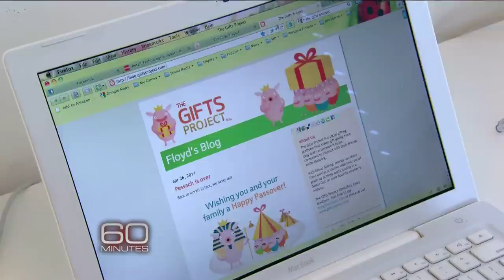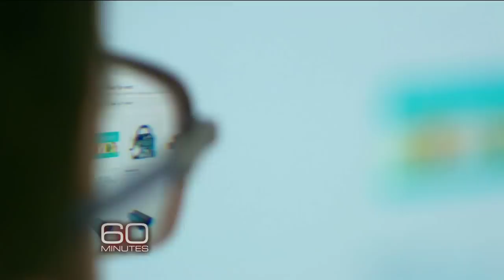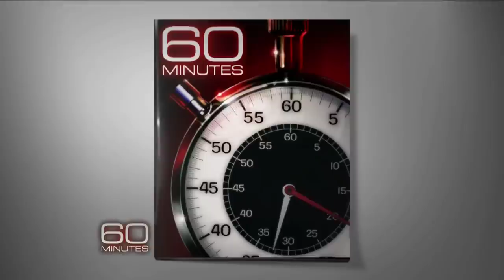From fear to fortune: Tel Aviv's attitude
Israel's largest city is bordered on all sides by danger, but its residents now seem more focused on its beaches, bars, and booming high-tech industry. Bob Simon reports.